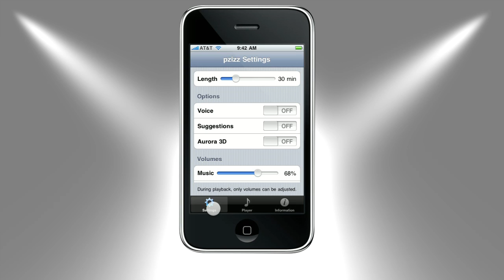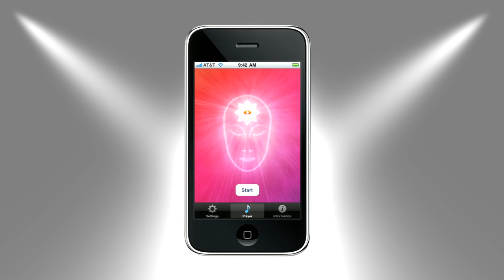pzizz relax for iPhone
HiLo Media created this screencast overview video for the iPhone application pzizz relax. A mixture of screen captures, stock media, and HD video shot by HiLo Media principal videographer Charles Heilig, this overview covers the features of this great relaxation app for iPhone / iPod touch.